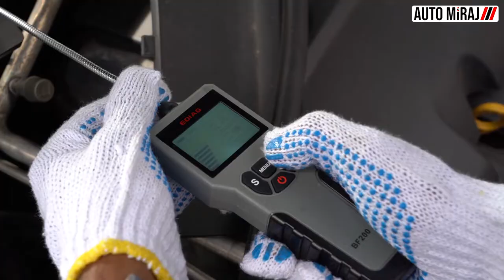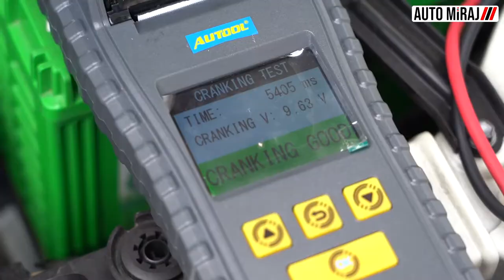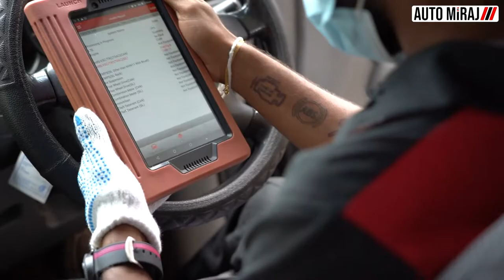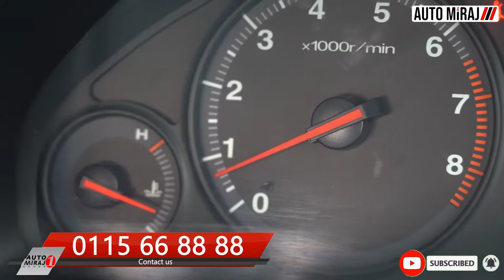Car Inspection - Car Clinic @ Hela Clothing